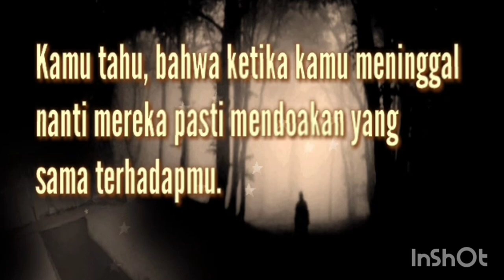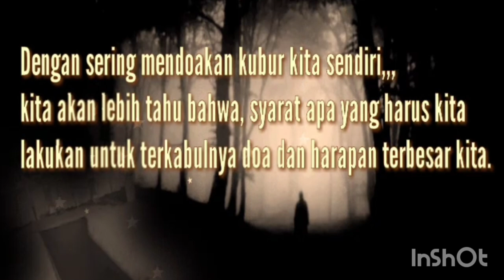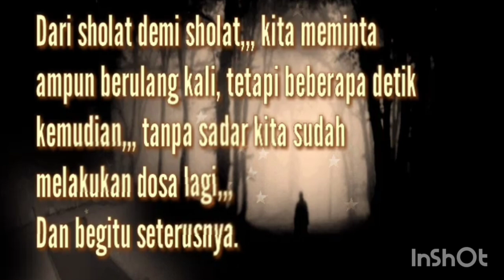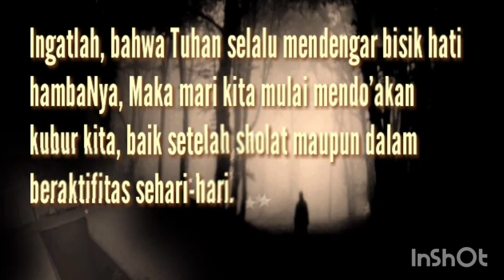Doa Kubur Sendiri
Do'akan kuburmu sendiri selagi masih hidup,,,
Karena jika kamu hanya minta ampun disetiap sholat, beberapa detik kemudian kamu sudah melakukan dosa baru lagi, maka marilah kita sama-sama mendoakan kubur kita sendiri, agar Allah menyediakan kelapangan dalam kubur kita, sebelum kita dipanggil olehNya.
Sebab, dengan selalu mendoakan kubur sendiri, otomatis kita akan selalu mengingat mati.
Juga Do'akan kubur sendiri ini, sangat bermanfaat untuk menakuti kita agar tidak seenaknya berbuat zalim atas diri sendiri,,,
Berbuat zalim terhadap diri sendiri yaitu melakukan dosa tanpa berpikir akan azab Allah.
Semoga Bermanfaat🙏